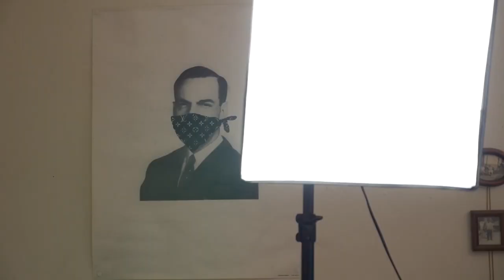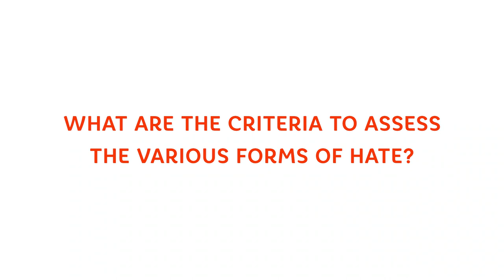Online Course – Week 1: Forms of Hate Speech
Hate speech is often understood as only covering verbal expressions. But hate speech can take many forms. Sometimes it is very difficult to understand whether or not there is hate. Are some forms of hate worse than others? In this video, Misheel gives keys to assess and identify hate speech.

ONLINE COURSE

Week 1

Week 2

Week 3

Week 4

Week 5

HOSTED BY

Mott Foundation

LINKS